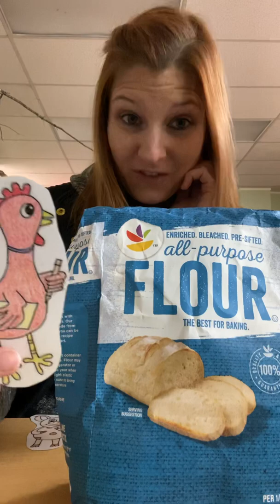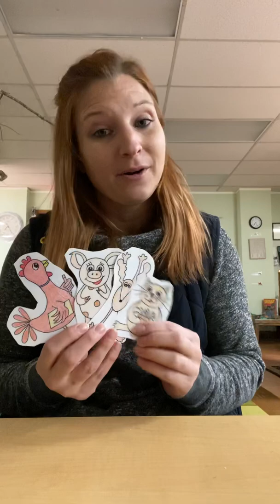“The Little Red Hen” Story Time Read Aloud